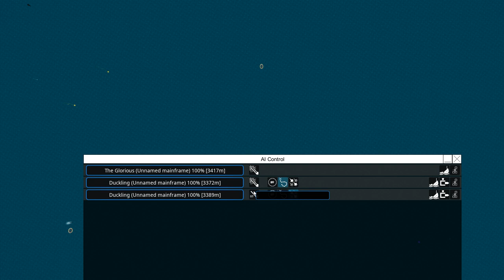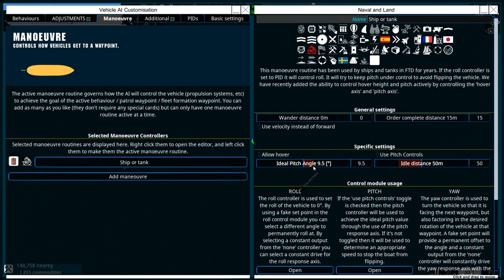From The Depths - On The Hunt - #21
Time for some hunting. We need resources and I'm sure there are craft around to eh... donate those. We might have to motivate them a little though.

Colonel Brendryen
Colonel Westover
Colonel Wolf of Wales
Colonel The Administrator

Major Aura
Major BeerDrinker
Major Chung
Major JFHeasy
Major Duck
Major Moleemann
Major Brown
Major Grindley
Major Zeeshan Ch

Captain Dave
Captain Fuentes
Captain Martinez
Captain Christensen
Captain K G
Captain Braugh
Captain Maverick
Captain Moore
Captain Karuppiah
Captain Wolf O' Wales

Cheers,
Stealth